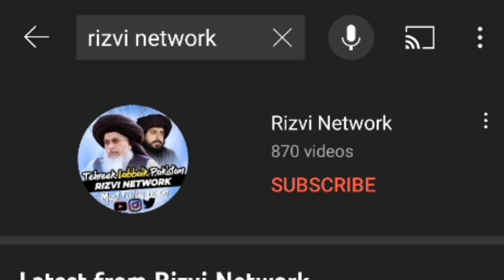Haji Sahb ki Chitrol|| Allama Khadim Khursheed Alazhari|| Latest Bayan|| Rizvi Network